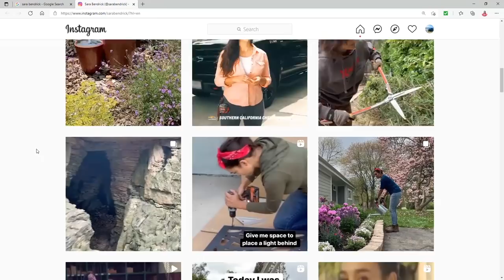*FRONT YARD POND IDEAS* and Design for Sara Bendrick - Part 1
Welcome to Build-a-Pond-Day in beautiful San Diego, California! Today Greg Wittstock, The Pond Guy, and several CACs begin designing and building a front yard pond for Sara Bendrick of HGTV fame!